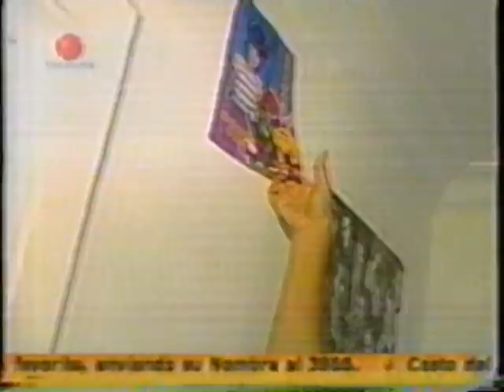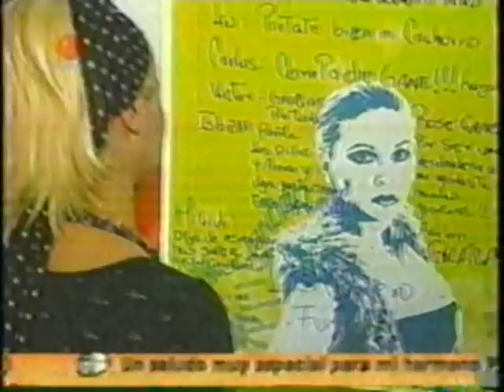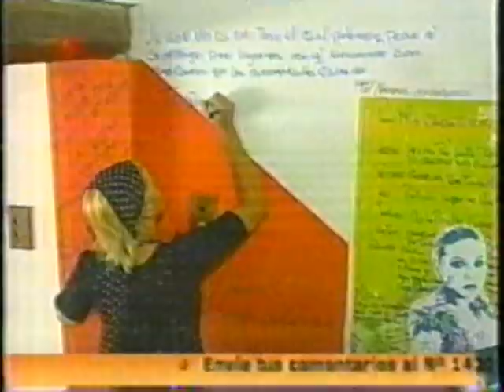Regreso de Jose Guaina y Salida de Yeumar Leon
En la 8va temporada de camino a la fama hubo personas que crearon una amistad y una union tan fuerte y solidas como la roca... es muestra y ejemplo este video de 6 minutos donde Yeu Recibe a Guaina y guaina Despide a Yeumar